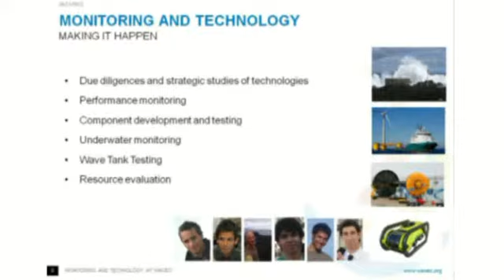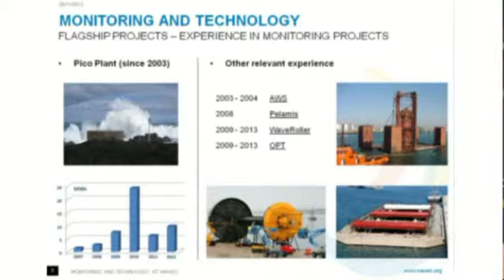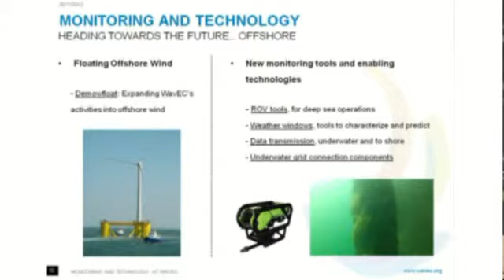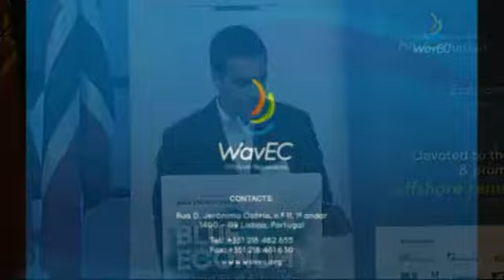WavEC Monitoring and Technology Department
WavEC Monitoring and Technology Department - presentation at WavEC Seminar 2012.